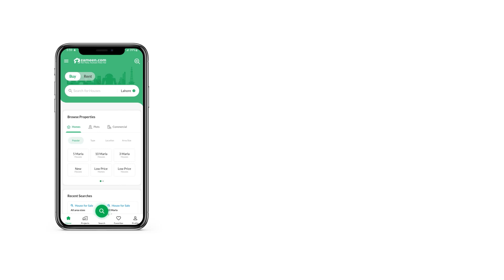3 MARLA RESIDENTIAL PLOT FOR SALE IN RAIWIND ROAD LAHORE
al-Kabir town 3-Marla Plot for sale Abu Bakr-Block Main Raiwind Road Lahore

JUGNO Associates
Pakistan's top listed